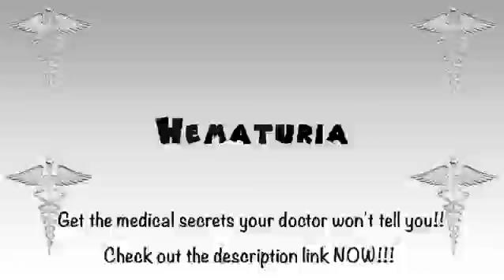How to Pronounce Hematuria